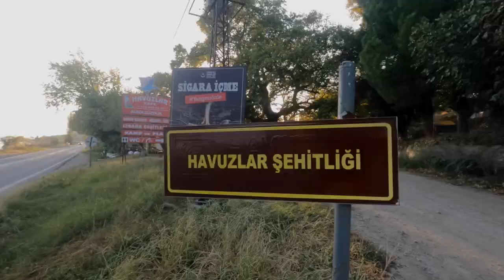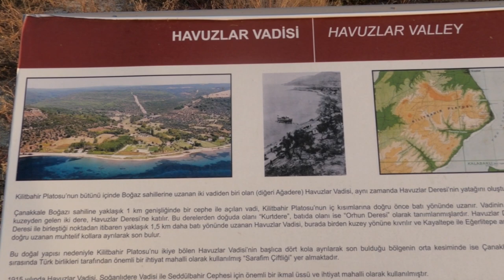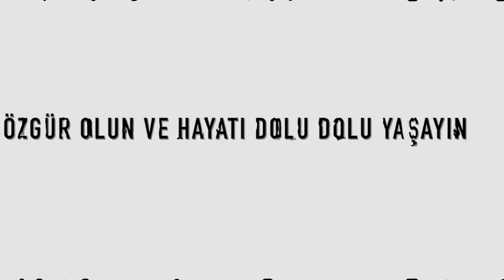Çanakkale Boğazı Kano Turu 3. Bölüm - Şehitlikte kamp, kürek kırıldı!, alabora eğitimi yaptık.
3 gün süren Çanakkale Boğazı kano turumuzun 3. ve son gününü bu videoda izleyebilirsiniz. Havuzlar şehitliğinde yaptığımız kamp, Boğazın son etabı, buz gibi suda alabora eğitimimiz, yolda gördüğümüz ilginç su altı görüntüleri ve canlıları hepsi bu videoda.
Geziyi gerçekleştiren ekip: Emre AYAN, Erol AKKAN, Başar TİTİZ, Osman Tuğrul GÜNAYDIN, Serhat GÖRÜŞ ve Zeki BEKAROĞLU

Benzer deneyimleri siz de yaşamak istiyorsanız bizimle iletişime geçerek eğitim ve tur faaliyetlerimize dahil olabilirsiniz.